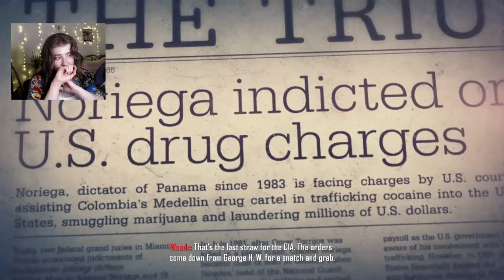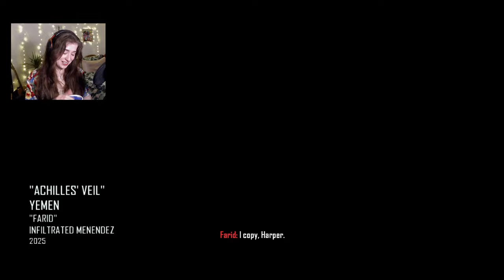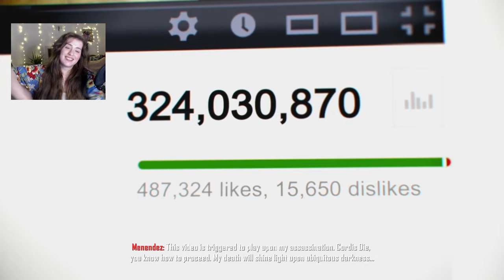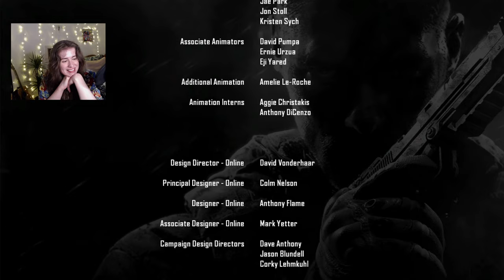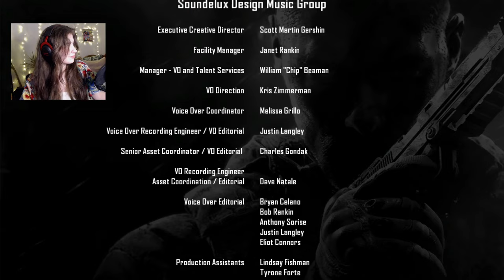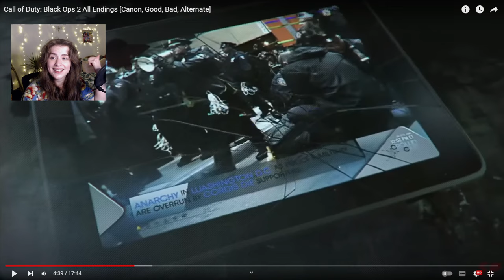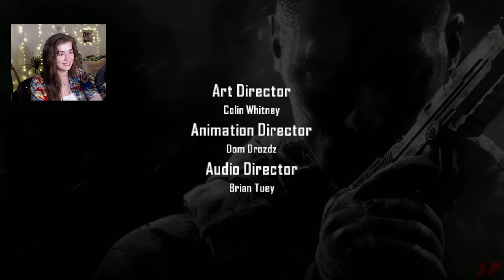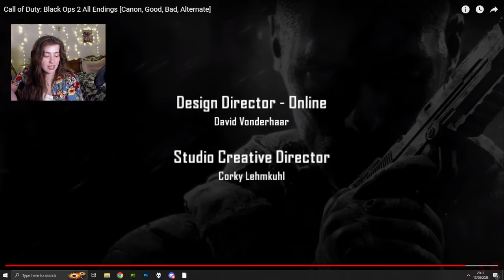Call of Duty: Black Ops 2 - Playthrough Part 3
Originally streamed on 17th of August 2023.